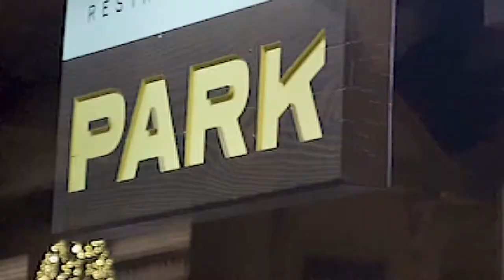Park Distillery Banff promo video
Park Distillery located in Banff National Park.